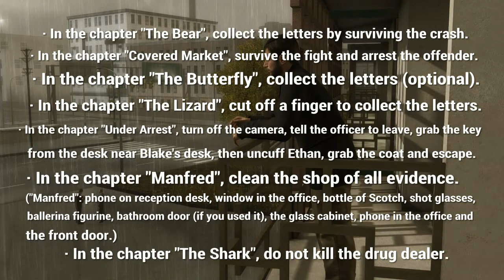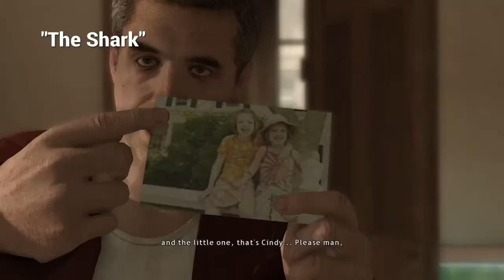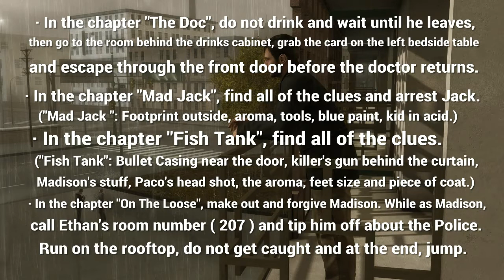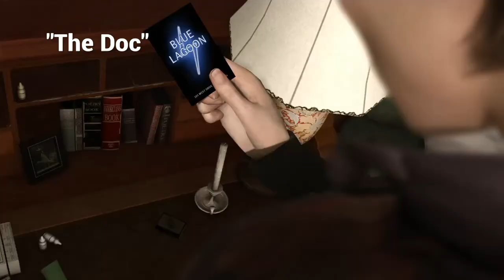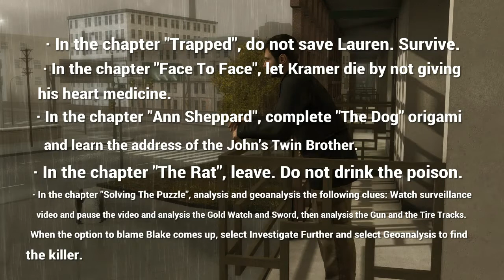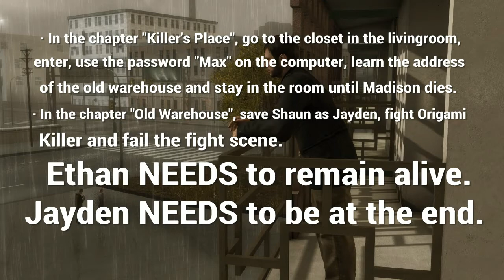HEAVY RAIN (PS4) - "Perfect Crime" Trophy & "Nerd" Trophy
In this video, I show you how to get the trophies Perfect Crime and Nerd while playing Heavy Rain on my PS4.

SONGS
0:00 SONG: "Blue Danube" - Johann Strauss II
9:22 SONG: "Roadhouse" - Gareth Johnson